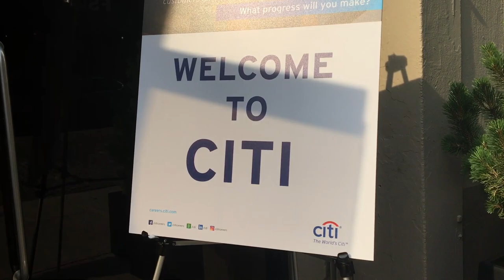Citi Analyst Recruitment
Citi is committed to being the best company in the world for early career talent. We offer Interns, Analysts and Associates an unparalleled mix of formal training and real world experience across our programs.